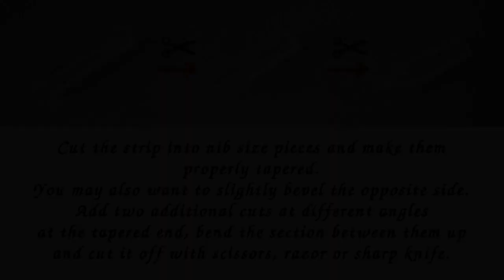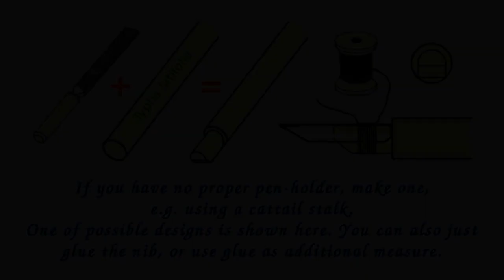DIY Pen | How To Recycle Plastic Bottles Into Dip Pen Nibs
Welcome to the pen club!